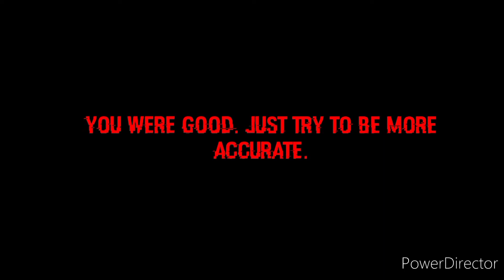Memes jdou po nás | Five Nights at Memes 2 #1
Dneska to bude první díl ze hry Five Nights at Memes 2.

🎵Hudba 🎵
Kobe Steak Nightcore